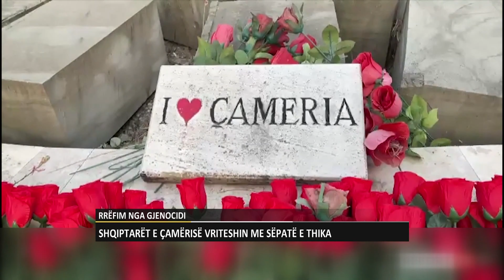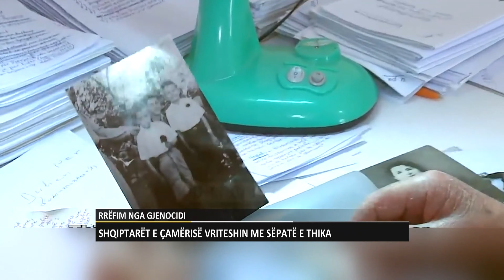BOTA NË FOKUS | Ju flet dëshmitari i masakrave ndaj çamëve!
Në atë kohë, Nexhat Merxhushi ishte vetëm 9 vjeç dhe kur shqiptarët e Çamërisë filluan të ikin. Ai bashkë me nënën dhe gjyshen e tij dështuan të iknin dhe mbetën në shtëpi.

83 vjeçari Nexhat Merxhushi është një nga shqiptarët e lindur në Paramithi të Çamërisë që ka përjetuar gjenocidin, familja e të cilit ishte prej rreth 20 personash, ndërsa pronat në Çamëri i kishin së bashku me xhaxhallarët, përfshirë edhe prona nga gjyshja që ka pasur një pasuri të veçantë.

“Pasi i vranë burrat, në shtëpitë ku nuk gjenin burrat iu merrnin grave stolitë. Bashkë me gratë na mblodhën dhe na futën tek shtëpia e Sali Hafuzit, në burg, ishte një shtëpi e madhe me mbi 30 dhoma. Çfarë mbaj mend nga kjo. Vajzat e reja dhe gratë çame u përdhunuan nga zervistët. Vrasjet u bënë në shkollën e Paramithisë, ku gjoja u bë një gjyq i improvizuar dhe aty filluan masakrat, ku çamët vriteshin me armë të ftoha, si me sëpatë, hanxharë, me bajonetë, thika, dhe rrallë përdorej pushka. Iu nxirrnin sytë, iu prisnin veshët dhe gishtat, ndërsa kufomat i merrnin me karrocë me duar të lidhura. Dy vëllezërve Gani dhe Abedin Bako iu nxorën sytë nga torturat nga më të tmerrshmet dhe ua dërguan motrave të tyre në burg ku ishim ne”, thotë Mexhushi.